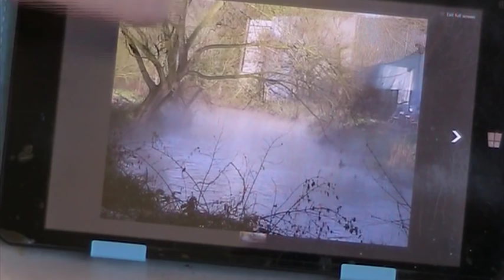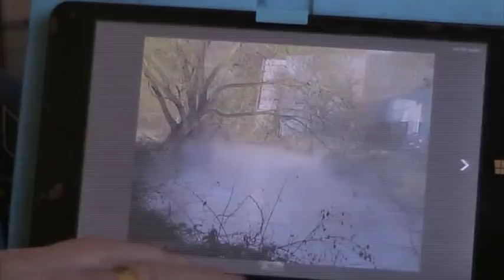This morning on the Wandle. An attempt at showing rising mist.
I used some thinned acrylic to try and show the mist, not too well but I hope you like this one.